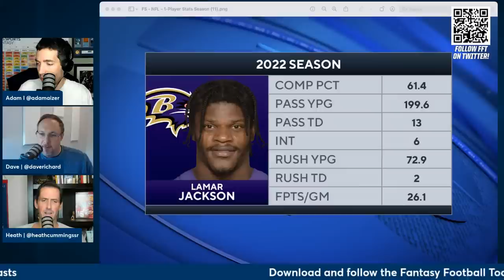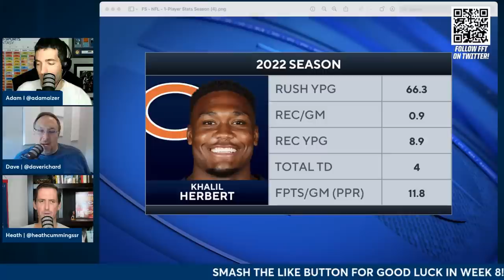NFL Fantasy Week 8 Trade Targets: Buy or Sell + LEAGUE-WINNING Moves! I 2022 Fantasy Football Advice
*timecodes below

Kicking off the show with our favorite buy low (1:35) and sell high (6:15) guys. Buy low on Chris Godwin! Sell high on Rhamondre Stevenson if you can get great value for him (but it's OK to hold Stevenson!). Then we've got your news and notes (11:50) and some trade deadline talk (13:30). Should you be holding onto Kareem Hunt or anyone else ahead of next week's NFL trade deadline? ... Previewing Ravens-Bucs (19:52)! Are we considering sitting Lamar Jackson or Tom Brady? Is Gus Edwards a player to trust this week? ... Dedicating the rest of our show to trade talk, we read your buy low (33:23) and sell high (38:00) suggestions. Find out if we agree or disagree! Then we're playing a new game called "Follow the Leader" (42:42) which somehow involves Halloween candy, and we finish by ranking players rest of season (54:00). Travis Etienne vs. Ken Walker. Jaylen Waddle vs. Deebo Samuel.
0:00 Intro

1:35 Favorite Buy Low

6:15 Favorite Sell High

11:50 Injuries, News and Notes

13:30 Email of the Day

19:52 TNF Preview: Ravens at Buccaneers

33:23 Buy Lows

38:00 Sell Highs

42:42 Follow The Leader

54:00 Rank Them Rest Of Season

In-season schedule on CBS Sports HQ:
10AM-1PM ET, Sun